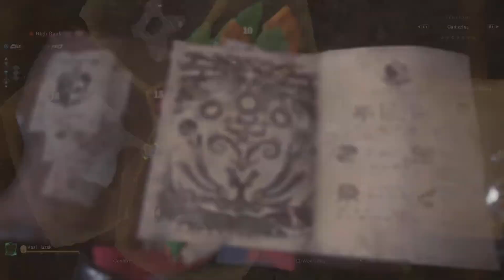Finally defeated Vaal Hazak (Team) in Monster Hunter World: Iceborn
After a long hiatus we tried to play Monster Hunter World: Iceborn again. We died so many times yesterday that I tried to go solo first so I could understand what we are doing wrong...

After I defeated him solo and share knowledge to the team, we tried it again. After a few more attempts we finally won!